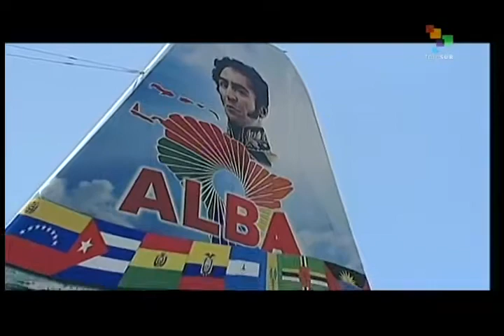Palestinian foreign minister in Caracas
Palestinian foreign minister Riyad Al-Maliki is in Caracas, and thanked the Venezuelan people for their solidarity and support.